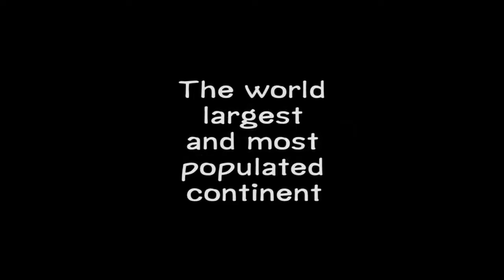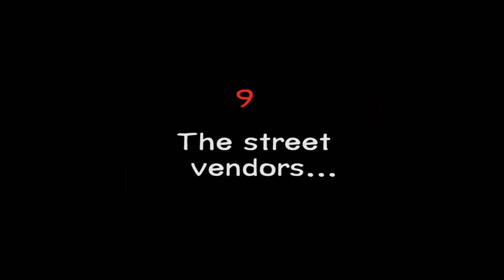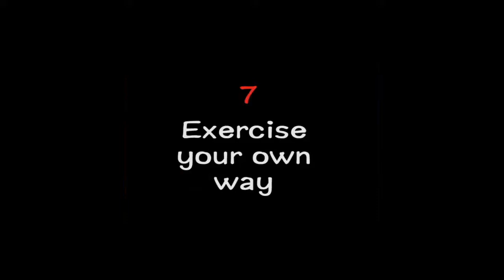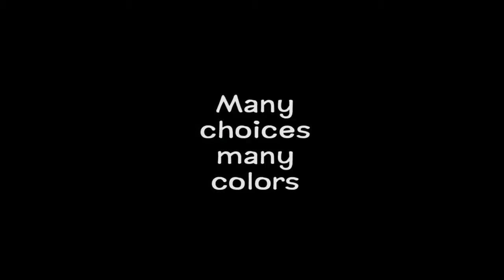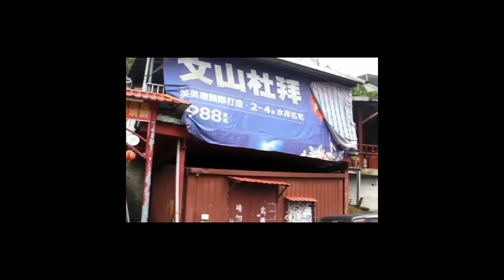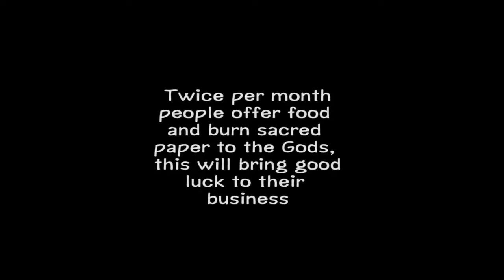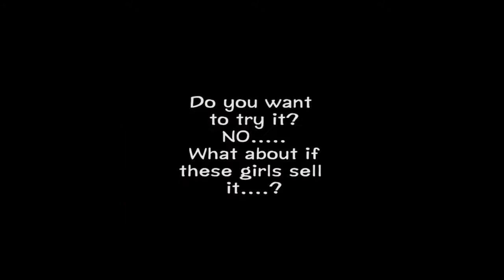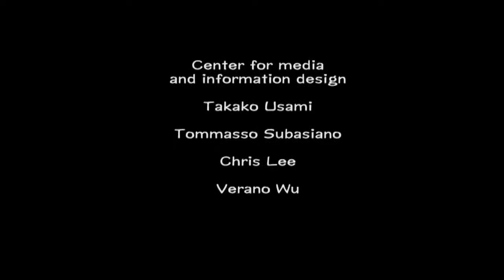Travel vlog : Taiwan - Taiwan to a foreign eye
following sources with great thanks to the authors:
Taiwan to a foreign eye from MDA